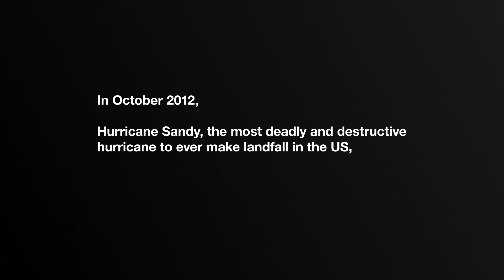How do we design sustainable cities for the future? BIG (Bjarke Ingels Group) might have the answers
Goodman's ambition is to help our customers grow and succeed. We want to make their ambitions a reality.

We interviewed three global companies whose ambitions are changing the way we all live and work, for the better. Companies whose passion and drive are helping to shape our industry, accelerate our customers’ businesses and make the world a more interesting place for all of us.

Ambition - reshape the surface of the planet

Danish architects Bjarke Ingels Group, or BIG regularly give form to ideas that are far too wild for the average imagination. The Danish word for design translates as Formgiving – giving form to that which does not yet exist.

Kai-Uwe Bergmann, Parter at Bjarke Ingels Group (BIG)
“I think ambitious is probably a great word that a lot of people would use. I would like to think our purpose is, really, working on some of the most pressing challenges that we have today.

So my name is Kai-Uwe Bergmann. I'm a partner here at BIG. BIG, Bjarke Ingels Group, is a group of architects and thinkers, really, about the urban environment and the buildings that we inhabit.

First and foremost, we're Scandinavians. It's a very pragmatic culture, and therefore, it's also considering about how do we use the resources that we have?

We often start thinking about the systems before we actually design the buildings. Logistics are like our veins sort of moving the nutrients and the needs, and the energy that we have, in one place. Once you've got that figured out, it's much, much easier to actually design the spaces in between those systems.

The design process, or form giving, which is the Danish word for design, is giving form to that which is not yet there. And suddenly, it's really about how you change people's perception of a place.

I think the most sustainable thing you can do is, of course, building something that's flexible, that actually allows for different interpretations, different uses.

The Big U, which is of course protecting Manhattan against sea-level rise, that is a great example because we design a park, the park can be used every single day by everyone. And at the same time, it protects you against future sea events. So we call that social infrastructure. And this is our way of thinking about how architects actually have a huge influence on the engineered solutions around us.

Over the past three years, we've done a series of projects where we started thinking about, okay, as sea levels rise, and you have a displacement of people, where do they go? And so one solution would be to consider floating cities. So we've been working with the U.N. on actually realizing this, and a prototype is underway.

I think, with that, ambition, and my hope is then also follow-through. At the end of the day, we want to build. We want to have these ideas that we set to motion actually to become something.”

Thank you to Bjarke Ingels Group and Kai-Uwe Bergmann for sharing their ambition and architectural renders for this content. Thank you to Squint Opera for the animated Dryline video.